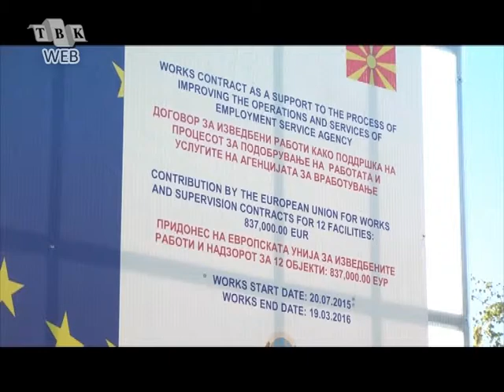Angela za Dime Spasov vo Vinica